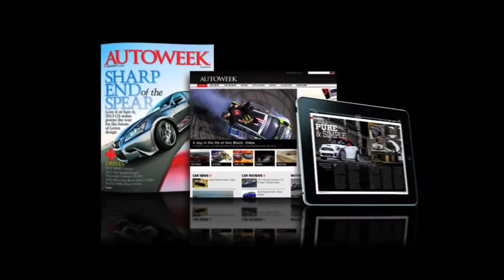2013 SL65 AMG: Mercedes previews their revamped roadster - Autoweek TV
Also in this episode: Nissan revives the Datsun brand, Mercedes-Benz is dropping the R-class wagon from U.S. showrooms, and we tour the garage of car collector Ted Stahl.  at autoweek.com.